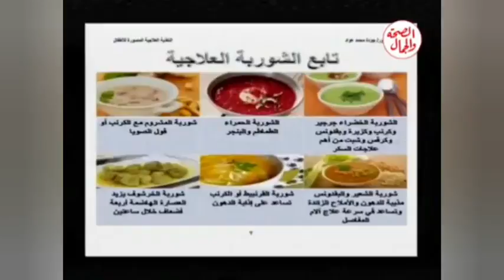تدخل د.عواد لعلاج هذا الشاب من الكلى بدون زراعه وغسل تعرف على ذلك